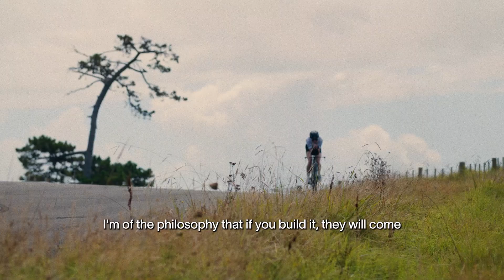What does 2024 hold for Team SunGod Athlete, Chelsea Sodaro?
With 2 wins under her belt already this season, Team SunGod Athlete Chelsea Sodaro has big plans for 2024 and we’re here for it. 💥⁠
“SunGod make the best lenses I’ve ever worn. I also love that they are a B Corp actively working to leave behind a healthy, beautiful planet for the next generation.”⁠